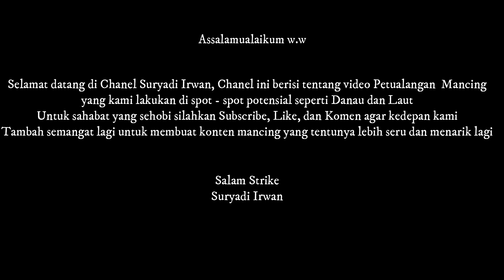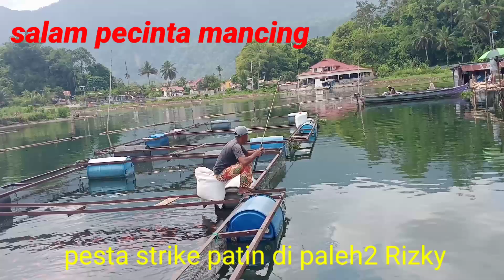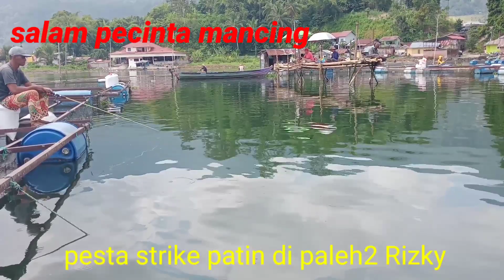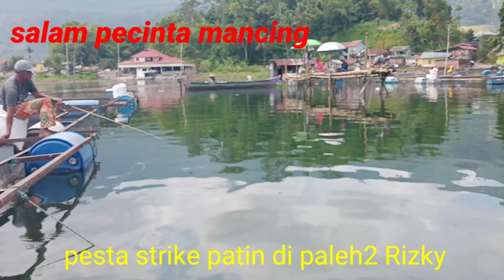Strike patin bertubi-tubi di paleh2 Rizky Linggai